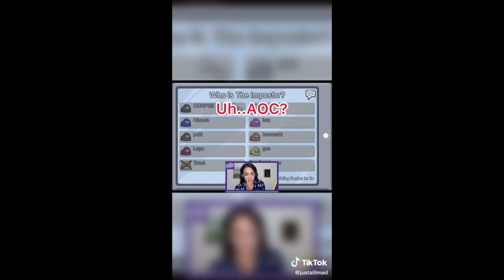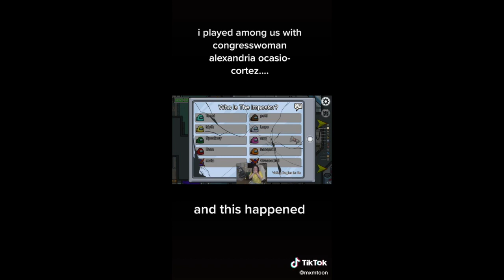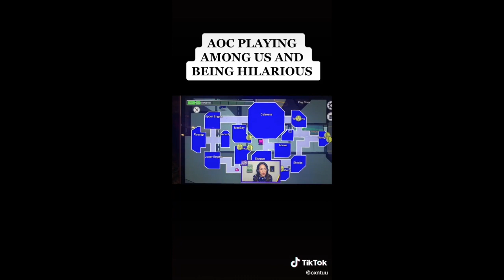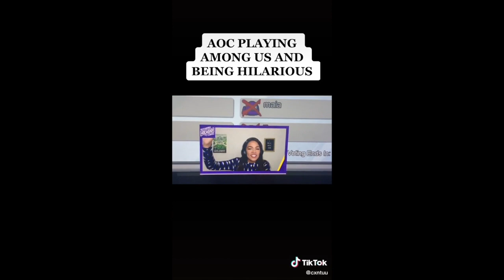AOC Playing Among Us